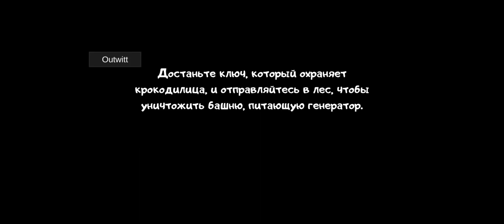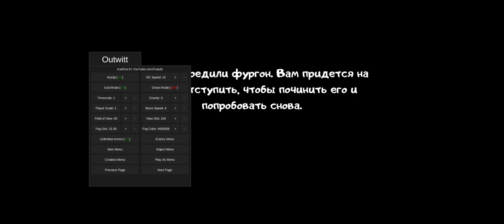Ice Scream 8 Outwitt